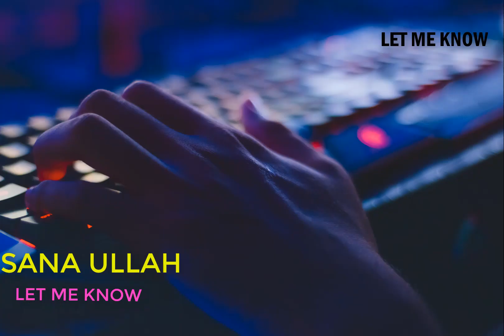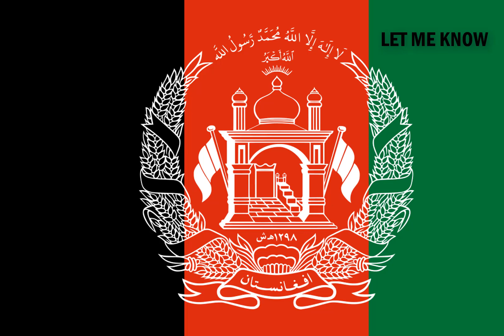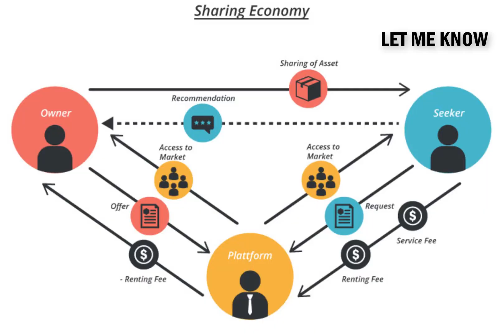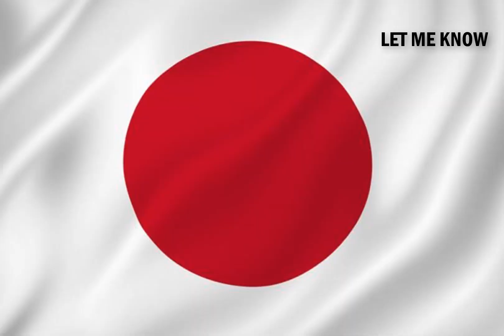SAARC explained in just 3 Min (Urdu/Hindi) / General Knowledge / LET ME KNOW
The South Asian Association for Regional Cooperation (SAARC) is the regional intergovernmental organization and geopolitical union of nations in South Asia. Its member states include Afghanistan, Bangladesh, Bhutan, India, Nepal, the Maldives, Pakistan and Sri Lanka. SAARC comprises 3% of the world's area, 21% of the world's population and 3.8% (US$2.9 trillion) of the global economy, as of 2015.
SAARC was founded in Dhaka on 8 December 1985. Its secretariat is based in Kathmandu, Nepal. The organization promotes development of economic and regional integration. It launched the South Asian Free Trade Area in 2006. SAARC maintains permanent diplomatic relations at the United Nations as an observer and has developed links with multilateral entities, including the European Union.